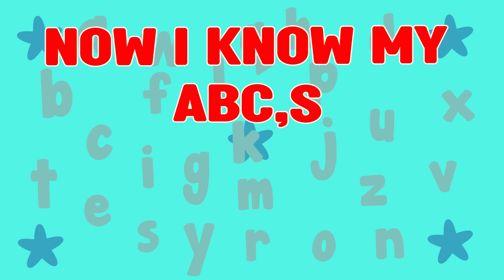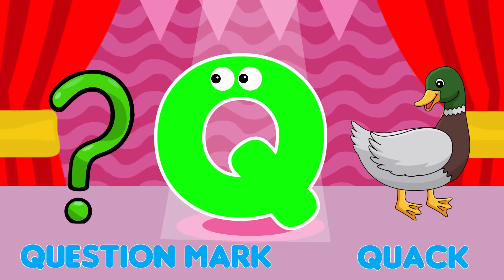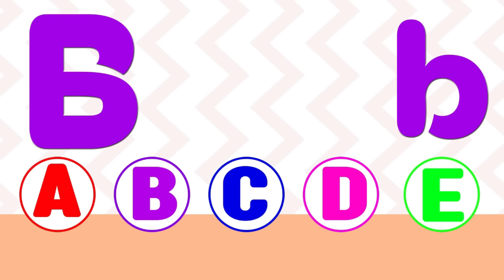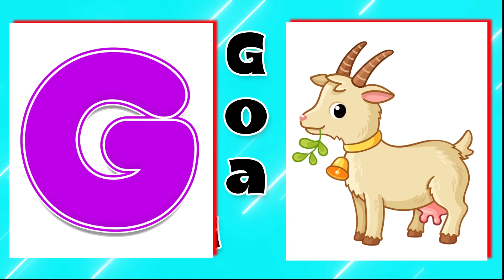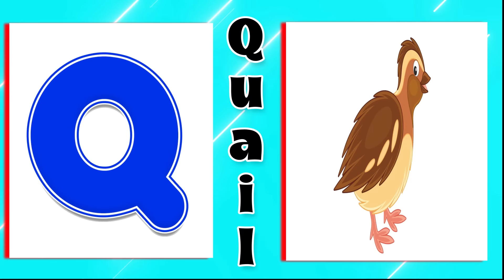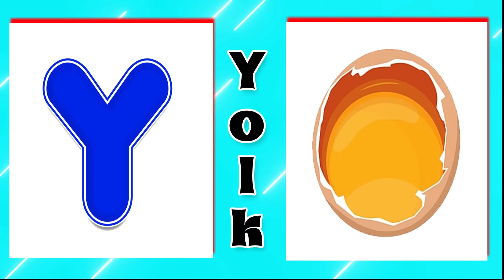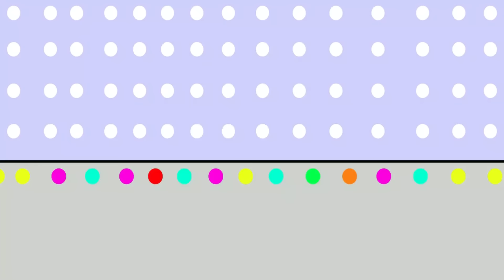ABC & 123 Learning Videos For Preschool | ABC And One Two Three | ABC Phonics Song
English Alphabet
A to Z Alphabet
Educational Video
Educational Content
Kids Education
Early Education
Early Childhood Education
Alphabet Learning
ABC Learning
Home School
Educational Hub
Kids Learning
Toddler Learning
ABC learning for toddlers
ABC learning
A To Z Phonics
abc phonics
abc phonics song
abc song